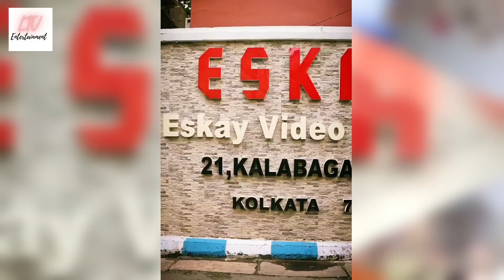ডিভোর্সের পিছনে কে দায়ী? মুখ খুললেন নবনীতা! | Who is responsible for the divorce Jeetu & Nabanita?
ডিভোর্সের পিছনে কে দায়ী? মুখ খুললেন নবনীতা! | Who is responsible for the divorce of Jeetu & Nabanita?